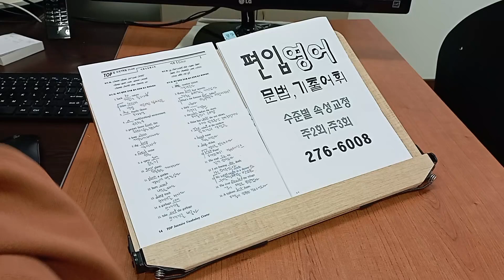인서울 편입 공무원영어 4주몰입 구문 실전 독해 기법 텝스 221107